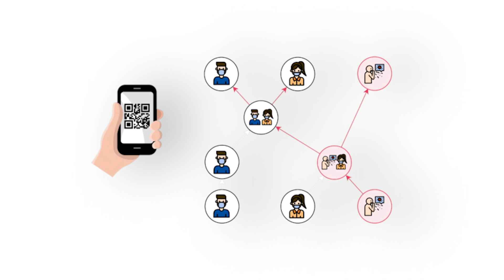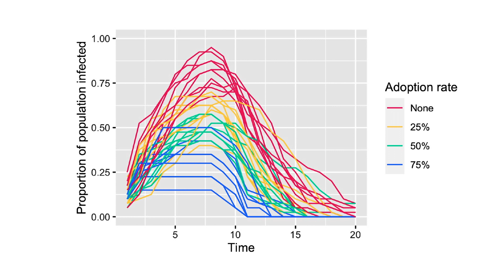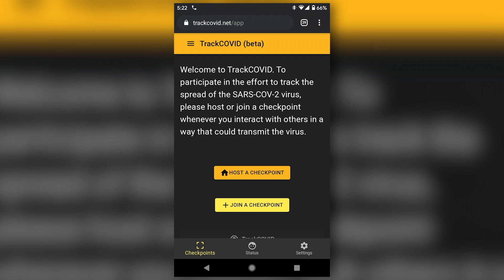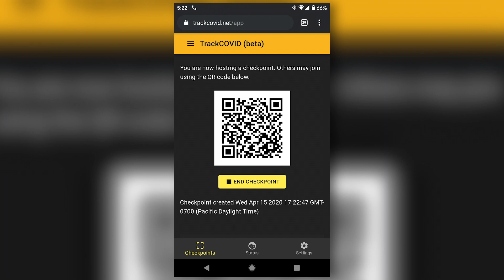UCI Podcast: Video Series - Episode 1 | TrackCOVID App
In this episode of the UCI Podcast Video Series, Tyler Yasaka, a software engineer and junior specialist in otolaryngology at the UCI School of Medicine, and Dr. Ronald Sahyouni, a biomedical engineer in UCI’s joint M.D./Ph.D. Medical Scientist Training Program and an incoming neurosurgery resident at UC San Diego, discuss how and why they created TrackCOVID, a free, publicly available smartphone application that can help communities track and trace coronavirus exposure while maintaining the privacy and anonymity of individual users.